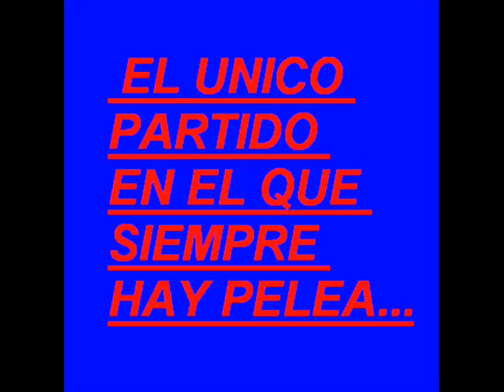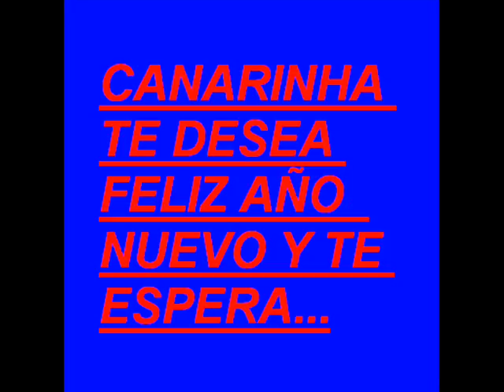CANARINHA U.D. CONTRA AMIGOS DE FINIDI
EL TRAILER DEL PARTIDO MAS ESPERADO DE LA LIGA LEVANTE...